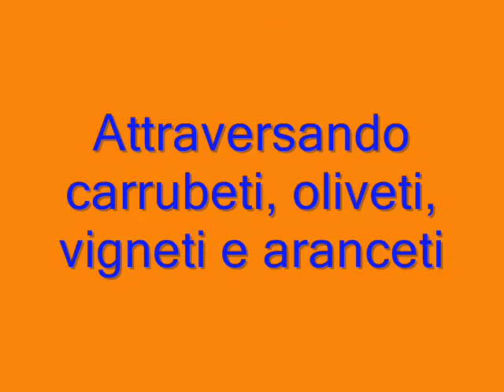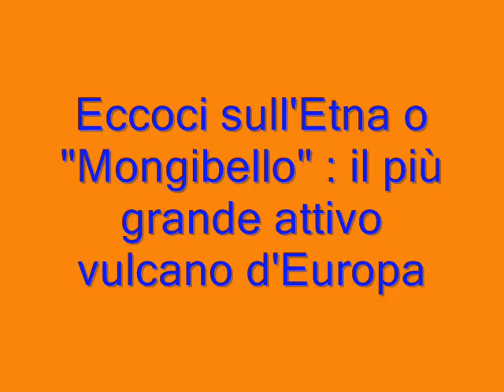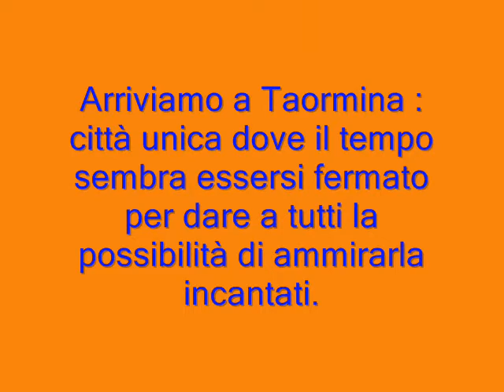EtnaTaormina.wmv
Escursione fantastica tra montagna e mare